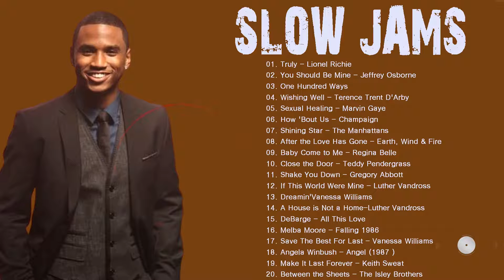QUIET STORM- Rose Royce, Marvin Gaye, Teddy Pendergrass, Lionel Richie and more